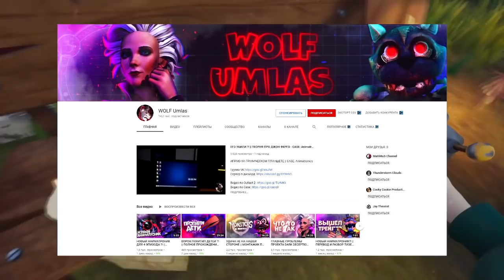ЖУТКАЯ ТАЙНА ВОРОНА РАСКРЫТА!! Весь СЮЖЕТ ПРИВЕТ СОСЕД 2 АЛЬФА 1.5!! - Теории и Факты Hello Neighbor